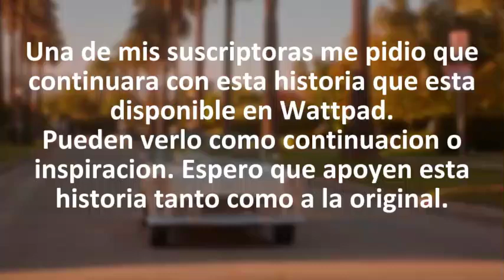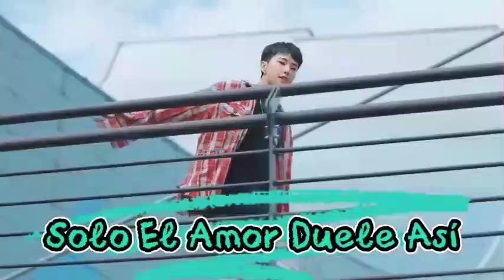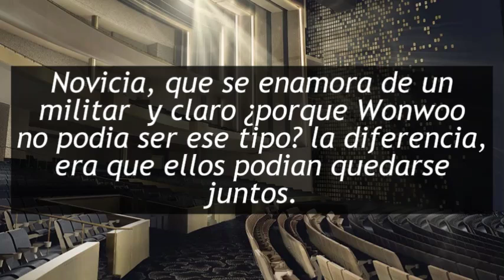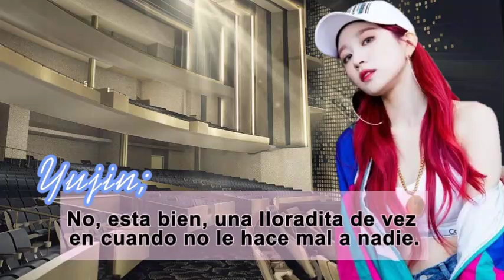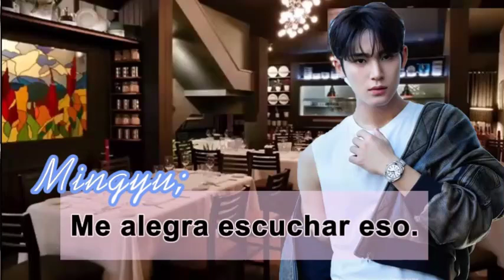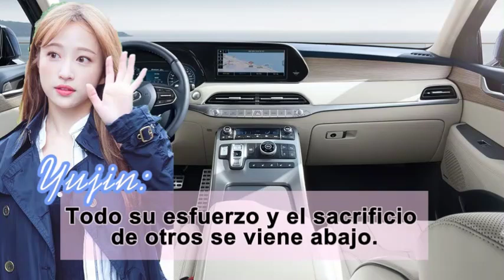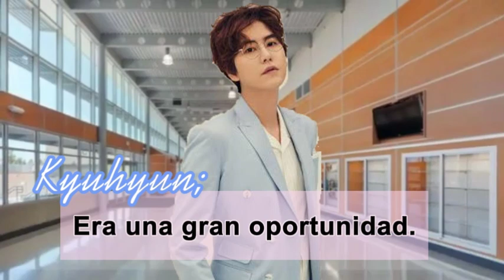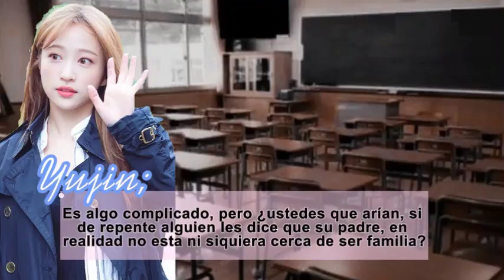Imagina Con Seventeen_ Solo El Amor Duele Así Cap.05_ A Un Paso De Ti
En este capítulo vemos como Yujin va con sus hermanos al teatro para ver la obra de Seok Min.
Después vemos como va a la escuela para visitar a Junhui.